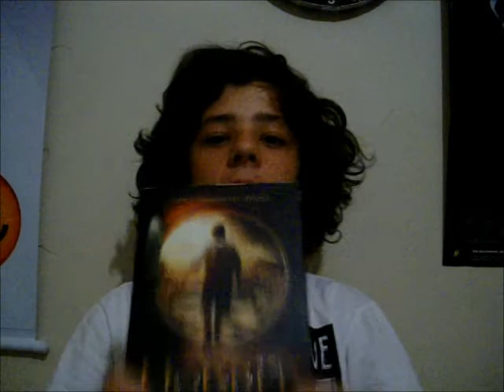Resenha: O Hobbit - J. R. R. Tolkien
E aí galera, esse vídeo vai marcar a chegada do Enzo no Nós e a Estante, espero que todos vocês curtam o nosso novo integrante!